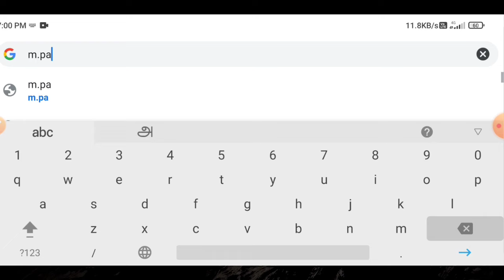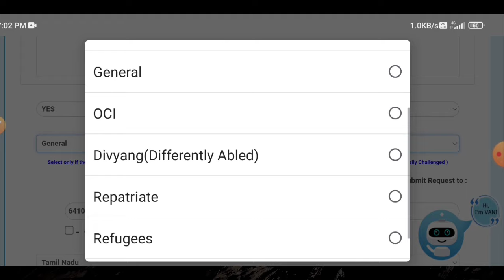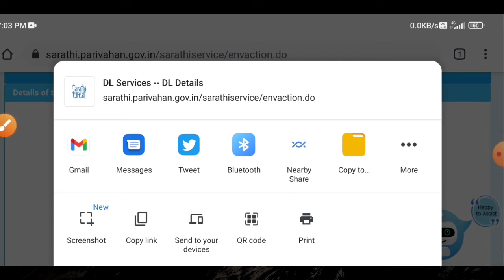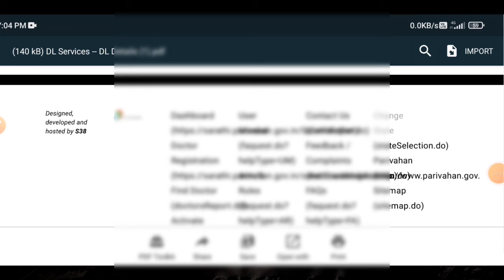how to download driving license online tamil | driving license download 2023 | Tricky world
This video shows details about how to download driving licence online tamilnadu 2023

By
Tricky world